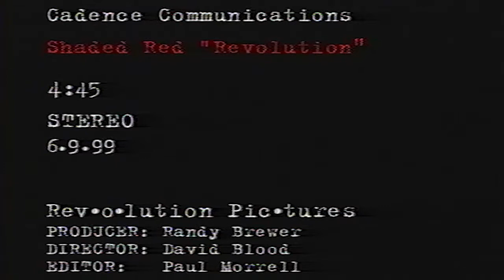Shaded Red - "Revolution" - Music Video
"Revolution" music video by Shaded Red, released July 1999.